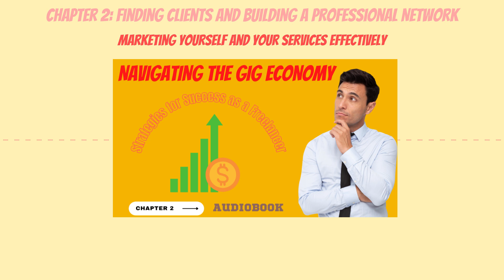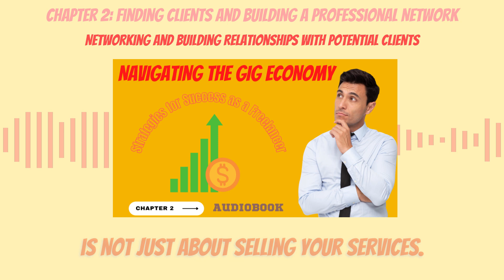Navigating the gig economy: strategies for success as a Freelancer | Chapter 2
Chapter 2: Finding Clients and Building a Professional Network

Marketing yourself and your services effectively

Building a website and social media presence

Networking and building relationships with potential clients

Finding and using freelance platforms

Chapter 3: Managing Finances and Taxes

Setting rates and negotiating with clients

Organizing and managing income and expenses

Understanding and complying with tax laws and regulations